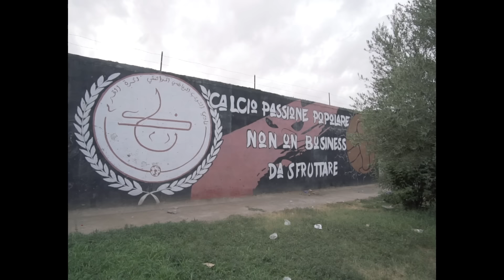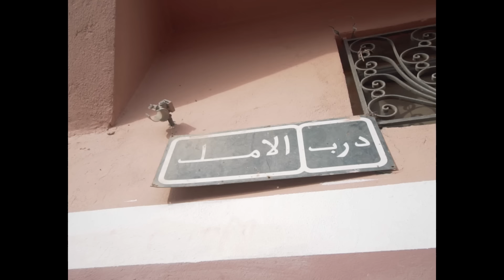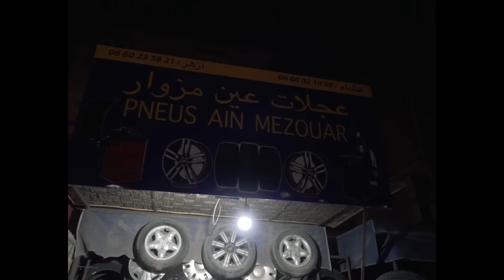NESSYOU - Mazal ( Prod. Riad Beatz )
A music Video by : Anas Zouidy (Az Connekt Agency)

Prod by : Riad Beatz

Mixed & Mastred by : L’Kreen